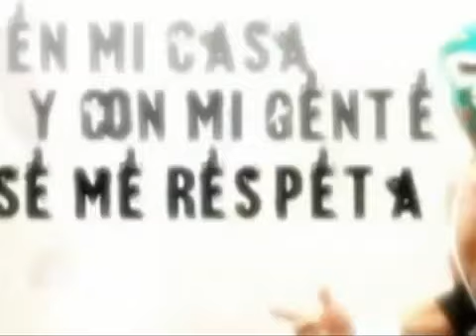CANCER DE MAMA LUDARK